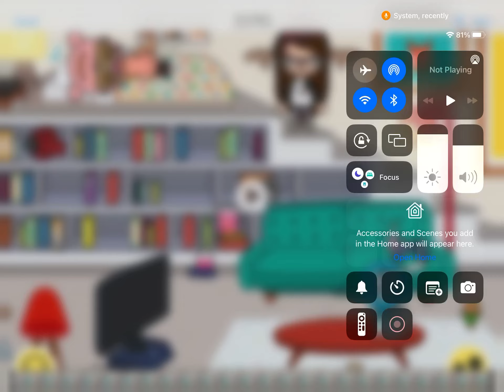Oh is was a dream